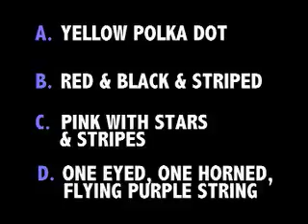88SLIDE "Bikini Turns 60" 7/05/06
Join Rachel at the pool as we celebrate the anniversary of the bikini!